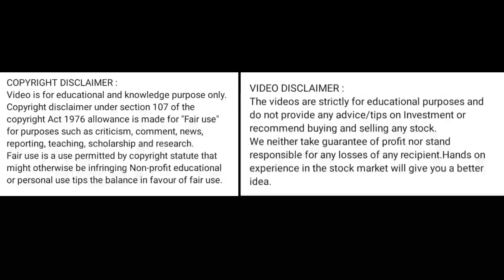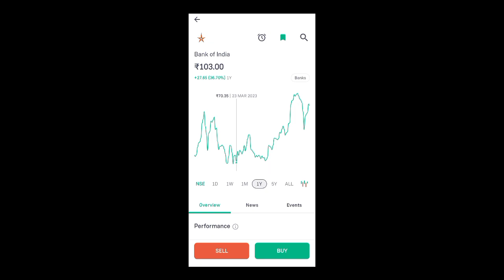bank of india share price today I bank of india share latest news today l bank of india share news